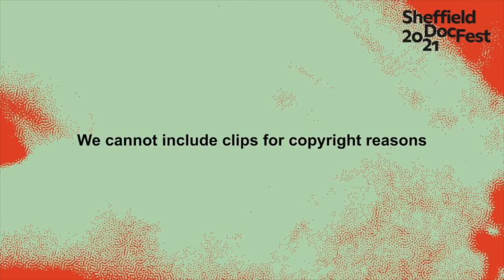Tell Your Story with ITV Studios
How does a producer get the total financing for a project when broadcasters pay less than 100% of the budget? And at what stage could a producer go to a distributor? Discover the answers and learn how ITV Studios have helped finance projects and bring them to audiences worldwide.

Chaired by Greg Sanderson (London TV, Zinc Media Group) with Cecilie Olsen (SVP of Global Content, Non-Scripted, ITV Studios), Ulla Streib (Director of Operations, Blink Films). Anthony Geffen (CEO and Creative Director, Atlantic Productions) and Carlo Massarella (CEO, Windfall Films).

Produced by Harry Tan and Mike Fensom (ITV Studios)

Supported by ITV Studios